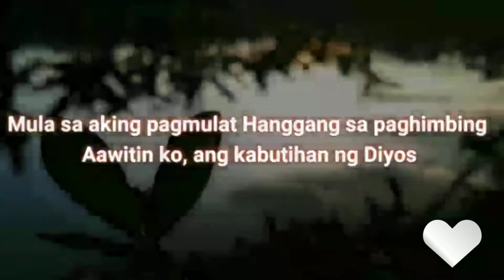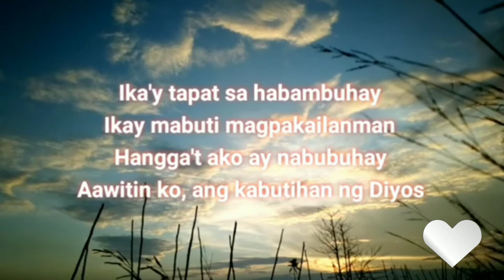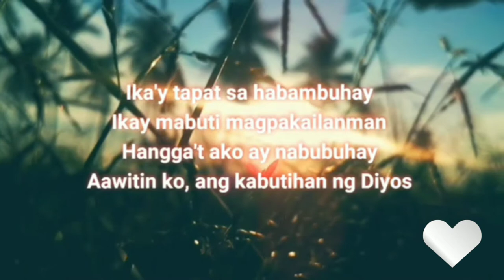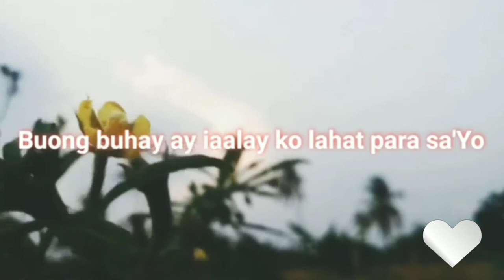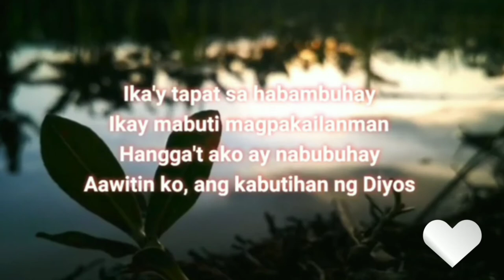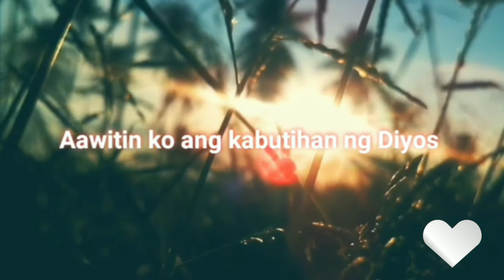Aawitin ko ang kabutihan ng Diyos - Tagalog version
TO GOD BE THE GLORY! Thanks to Dearest JESUS. 🇵🇭🙏😇🎶🎼💗🙌
I'm not religious, I just love the LORD.